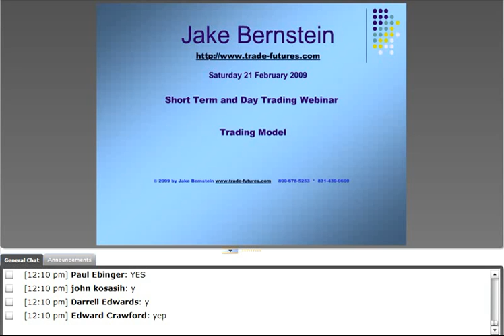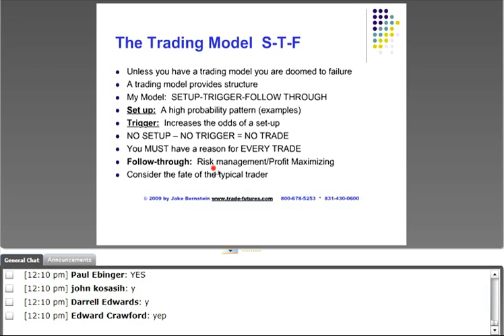Short-Term Day Trading 1 Webinar - preview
This very precise 5 hour learning experience featured Jakes best timing and set up methods designed to take advantage of short term and day-trading opportunities. Complete with several hundred graphics Jake takes you from A-Z in set up, trigger and follow through for active traders. If you hear only two of Jake's Webinars then THIS ONE and the 'Position Trading Webinars' are the BEST choices.